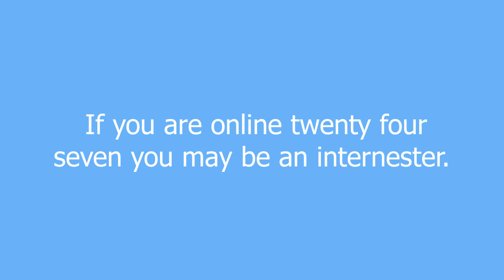internester meaning and pronunciation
Someone having set up cozy comfortable places for themself all over the internet, so you can always find them there day or night at anytime.

internester definition by Urban Dictionary